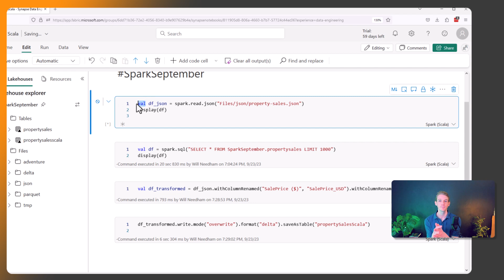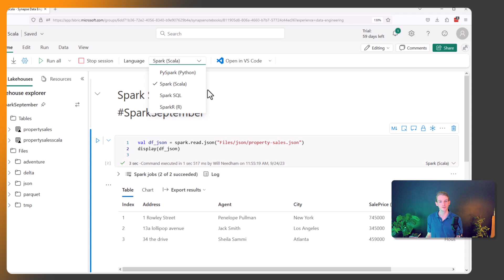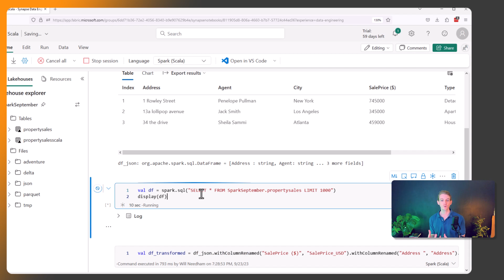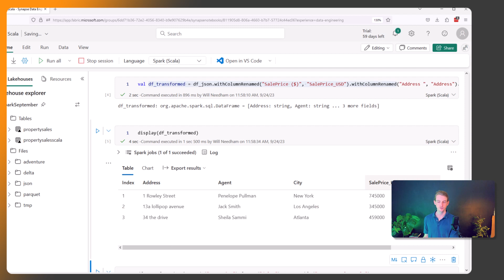Writing Spark Scala in Microsoft Fabric Notebooks (24 of 30)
Learn Apache Spark in Microsoft Fabric in the 30 days of September.

Spark is the engine behind both the Data Engineering AND the Data Science experiences in Microsoft Fabric, so in September I'll be walking you through Apache Spark: what it is, why you should learn it, how to use it, and how it integrates into Microsoft Fabric.

No previous Spark knowledge is required, some basic Python would be useful!

Timeline
0:00 Intro
0:38 Why use Scala?
3:00 Readig data from a file
4:09 Setting up your notebook for Scala
4:47 Reading Lakehouse table
5:48 Column renaming
6:08 Writing dataframe to Lakehouse Table

Not following the LinkedIn page yet?

--ABOUT WILL--
Hi, I'm Will! I'm hugely passionate about data and using it to create a better world. I currently work as a Consultant, focusing on Data Strategy, Data Engineering and Business Intelligence (within the Microsoft/Azure/Fabric environment). I have previously worked as a Data Scientist. I started Learn Microsoft Fabric to share my learnings on how Microsoft Fabric works and help you build your career and build meaningful things in Fabric.

You should! There are lots of new videos in the pipeline covering all aspects of Microsoft Fabric.